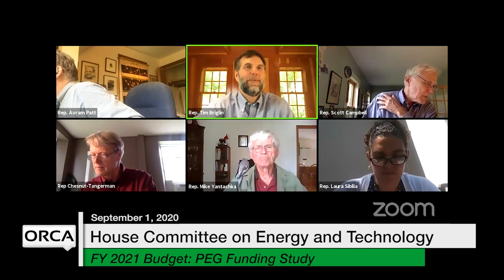Vermont State House - FY 2021 Governor's Budget Restatement - PEG Funding Study 9/1/2020